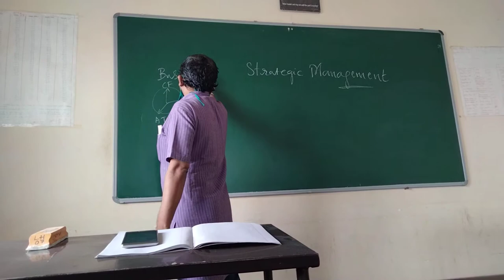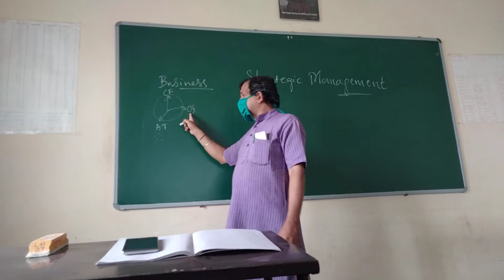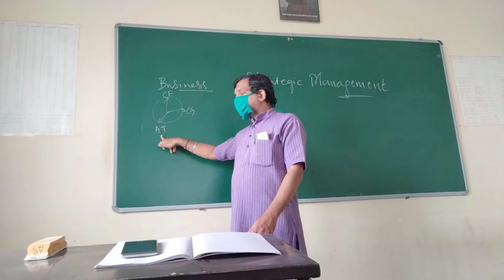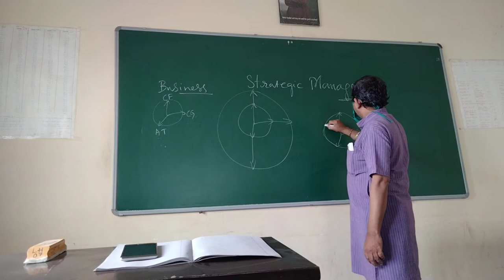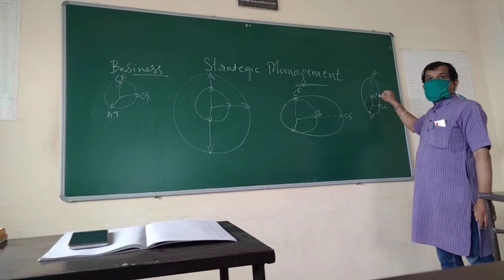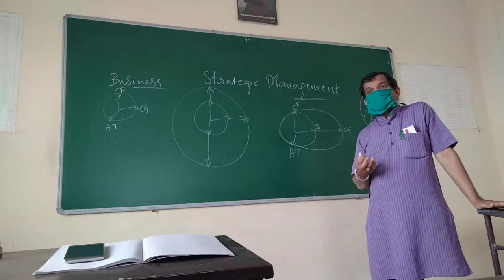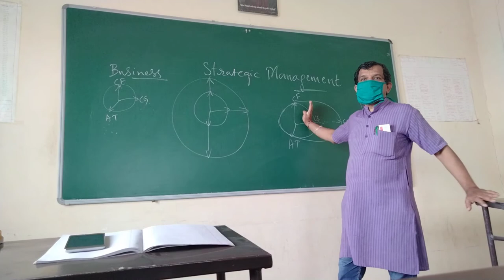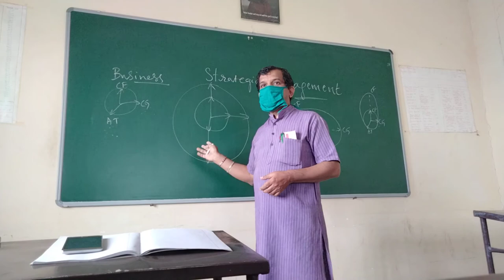BUSINESS DEFINITION - STRATEGIC MANAGEMENT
DEREK F ABELL'S THREE DIMENSIONAL DEFINITION OF BUSINESS